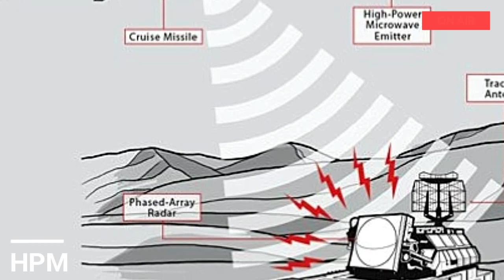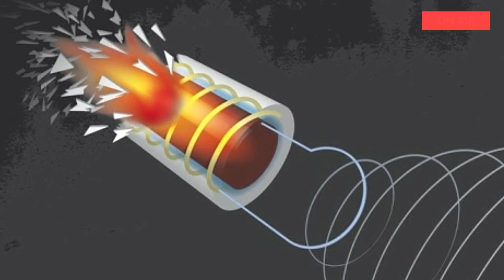Donald Trump revela míssil avançado capaz de "fritar" a eletrônica militar de seus inimigos.